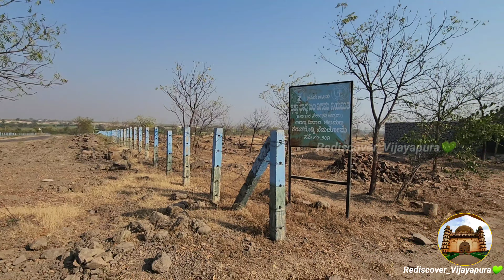Karaada Doddi Forest Area🌱, Explore The Lesser Known Forest of Vijayapura💚, Bhutanal Lake Back View😍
"Karad Doddi Forest🌱" - Exploring The Lesser Known Forest of Vijayapura💚

A lesser known forest in Vijayapura district of Karnataka, earlier known as Bijapur, 7Km from the famous BLDE Medical College, Karad Doddi is a beautiful place that offers you a peaceful getaway from the city life and your daily grind.

About Karad Doddi Forest🌟

If you are a person who loves nature, trees, birds, lake, sunset, sunrise or just simply want to freshen up your mind and take a break from the monotony of your daily life then a tour to Karad Doddi Forest is all that you were looking for.

Karad Doddi Forest is a part of "Koti Vruksha Abhiyana of Vijayapura".

"KOTI VRUKSHA ABHIYANA"🌱✌️

Koti Vruksha Abhiyana is a campaign to plant one crore trees in Vijayapura District. The project was initiated by Dr M B Patil (Former Water Resource Minister, Vijayapura District In-charge Minister and Minister of Home Affairs) on 5th June 2016. Implemented by the Vijayapura District Administration, the plan is to expand the forest cover in the district from 0.17 per cent (compared to the deserts of Jaisalmer) to a better 5 per cent in five years.

⭐WHY KOTI VRUKSHA ABHIYAN?

TO IMPROVE FOREST COVER.

Vijayapura district is a major drought-prone district in India with a forest cover of just a mere 0.17%. TO REDUCE TEMPERATURE AND INCREASE THE WATER TABLE

Vijayapura's temperature varies between 37 degrees Celsius to 45 degrees Celsius during summer. And the aim of the Vruksha Abhiyana project is to reverse the effect of temperatures rising and to reduce it by a probable degree. TO IMPROVE RAINFALL

The average rainfall in Vijayapura extends to over 678 mm | 26.7 inches per year against the average annual rainfall of 1248 mm in other parts of Karnataka. TO IMPROVE BIODIVERSITY

With over 15 nurseries and over 100 block plantations that host over 150 species of saplings that suit the climatic and soil conditions.

More than 85,000 Saplings have been planted in 540 Acres of land at Karad Doddi Forest and over 78 Lakh saplings have been planted under Koti Vruksha Abhiyana. Things to Do at Karad Doddi Forest

There are many things that one can do at this amazing destination which will make your trip worth it. Here are the activities that you can try!

1. off Road Cycling😍

There are multiple routes that you can take. You can enjoy cycling in the Karad Doddi Forest adoring the views of trees and Bhutnal Lake, the path goes around Bhutnal Lake.

2. Visit Hanumagiri🙏🙇🚩
-Shri Hanuman Statue Hanumagiri is a popular temple based in Karad Doddi. It is visited by hundreds of devotees throughout the year. As per the Hindu mythology, Lord Hanuman is known to be the reflection of truth and is believed that people who worship him remain free of sins, sorrows, and worries. The temple is visited by numerous devotees of Lord Hanuman and it is definitely a privilege to go and see this statue of Lord Hanuman and experience the eternal serenity, devotion, and beauty.

There are trees around and a small garden where one can sit and pray peacefully.

3. Enjoy View from Watch Towers🥰
- No matter what’s the season, enjoy the beauty of Vijayapura’s sunset from the watch towers.

How to Reach Karad Doddi Forest The easiest way to reach Karad Doddi forest is from Bijapur-Solapur road. It is 7Km from the famous BLDE Medical college. Taking a turn at Bijapur-Pandharapur will lead you towards Karad Doddi